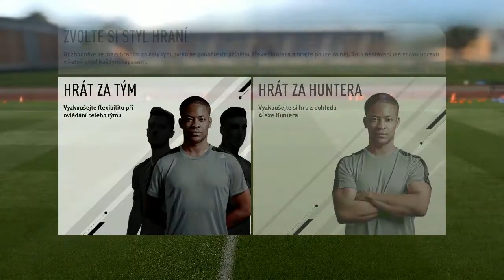FIFA17 - Cesta / #1 / Splníme si sen? / Letsplay / CZ - REUPLOAD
Servus,
čeká mě těžká zkouška. Splní se mi sen, nebo ne?

Teď už snad bez problémů :-) Nulté video je úplně stejné, jen ne tam můj projev hodně potichu (blbý práva a copyrighty :-D)
Ale nechtělo se mi to video mazat, když už tady je, tak se na něj mohou podívat ti, kteří nemají rádi můj hlasový projev. Pro Vás ostatní je tady video #1 :-)